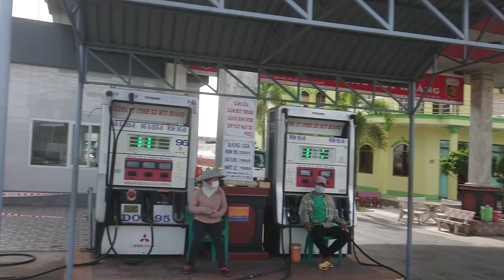Ngã Ba Đi Tuyển Tránh Long Xuyên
Quay trên Quốc Lộ 91
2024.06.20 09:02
Phạm vi công cộng